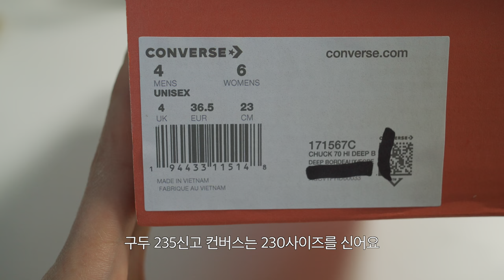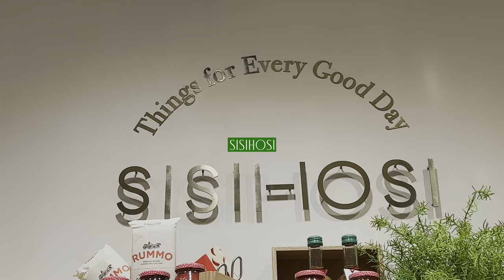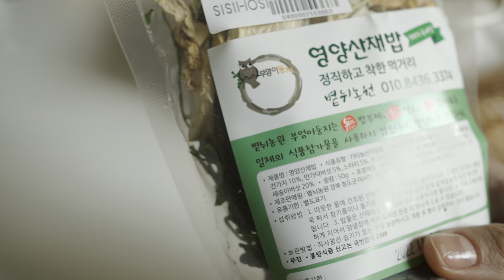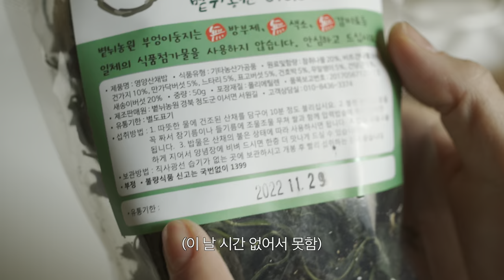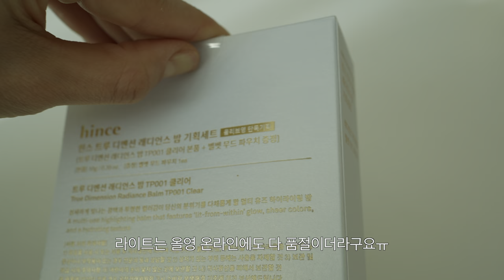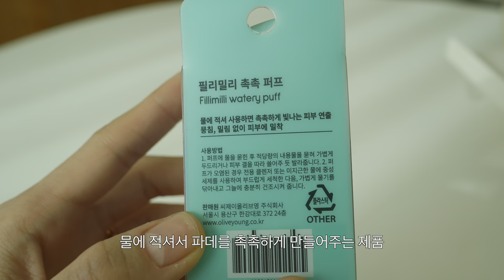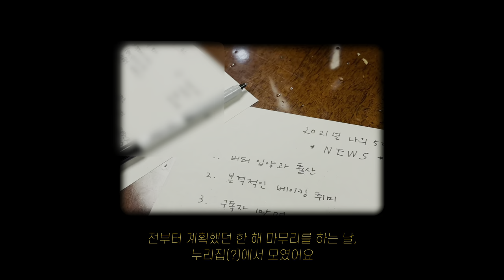vlog. 2021 마지막 일상브이로그, 집콕 일상🏡 12월의 소비기록, 소소한 크리스마스파티, 산채솥밥과 스테이크, 말차쿠키 대량생산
안녕하세요:)
오늘 썸네일 만들다가 너무 늦어져셔ㅜ 이 시간에 업로드를 하게 되었어요,,😭
이번 영상은 거의 외출을 하지 않은 지난 주와 이번 주를 기록해보았구요,
버터머핀의 귀여운 모습과 남편의 신기한(?) 모습들도 많이 담겨 있어요!
(그리고 그 동안 자막 디자인이 많이 바뀌었는데
이제는 이 자막으로 고정할 예정입니다😉)

벌써 2021년의 마지막 영상이라는 것과
이틀 뒤면 한 살 더 먹는 다는 것이 믿겨지지 않지만
이번 한 해도 어찌 어찌 건강히, 무사히 잘 보낸 것 같아
시원섭섭한 마음입니다.

한 해 동안 제 영상 찾아주시고, 댓글 달아주시고,
응원해주신 모든 분들께 진심으로 감사합니다.

매일매일 건강하시고
앞으로도 잘 부탁드려요!🙇🏻‍♀️